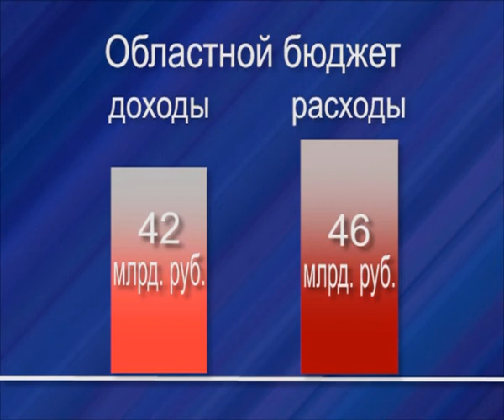«Законный интерес» от 30.07.2014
Весеннюю сессию  вятский парламент завершил в минувший четверг заключительным пленарным заседанием, работа которого началась с выступления представителей трех фракций на злободневные темы социально-экономического развития Вятского края. Затем  депутаты  сразу в двух чтениях приняли базовый закон о «О почетном звании «Заслуженный работник культуры Кировской области».